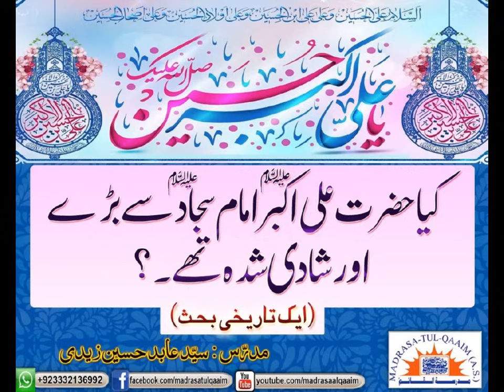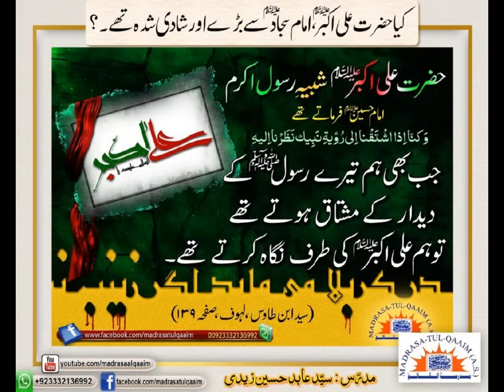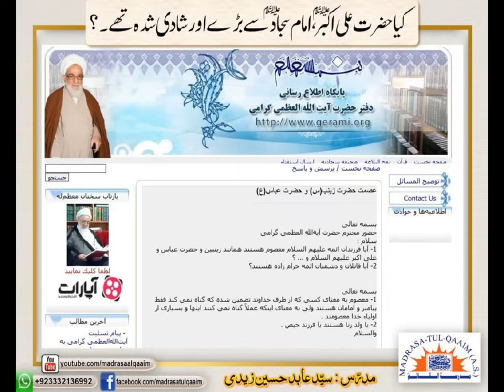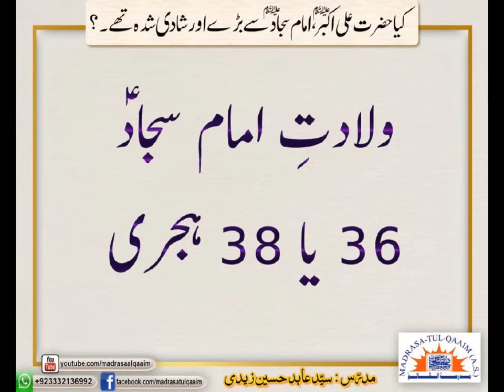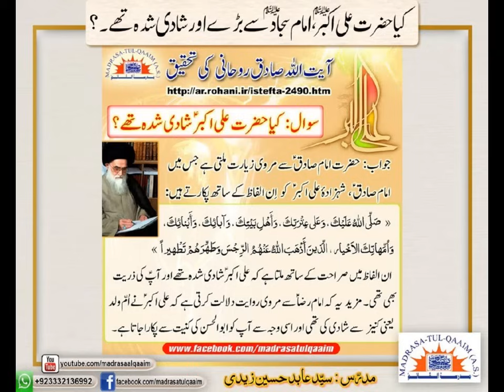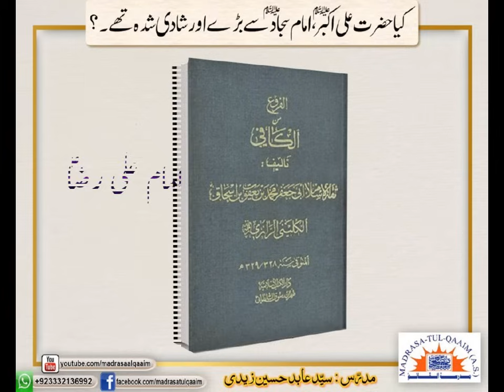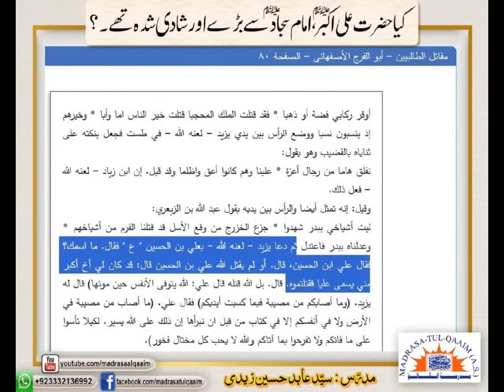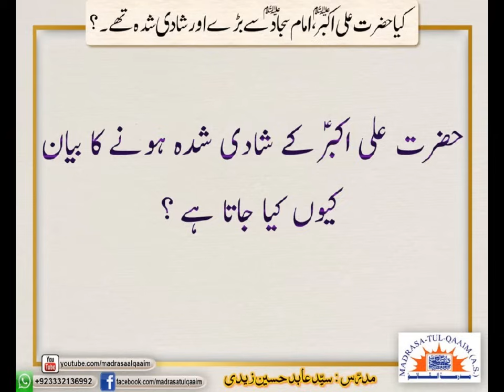کیا حضرت علی اکبرؑ امام سجادؑ سے بڑے اور شادی شدہ تھے ؟ New 2024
Kia Hazrat Ali Akbar (as) Imam Sajjad (as) say baray aur shadi-shuda thay? new 2024
Regards.,